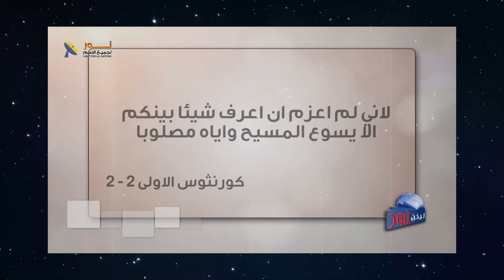560 ما هو الإنجيل بحسب المفهوم المسيحي